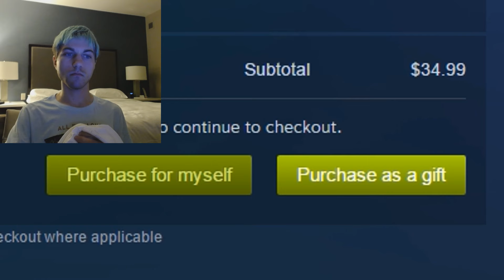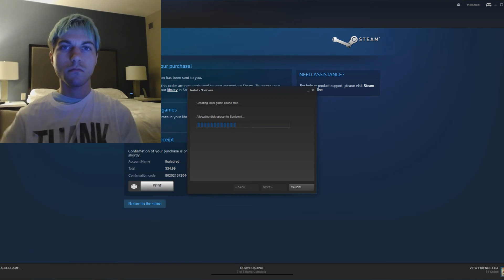THANK ME LATER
Sonicomi.  The only FPS gothic lolita game.